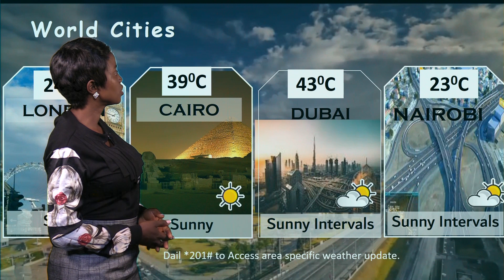18 8 2024 WEATHER UPDATE BY NANTEZA JULIET UBC TV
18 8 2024 WEATHER UPDATE BY NANTEZA JULIET UBC TV